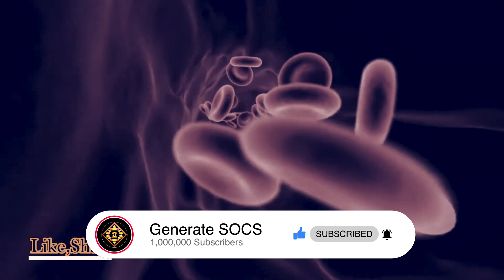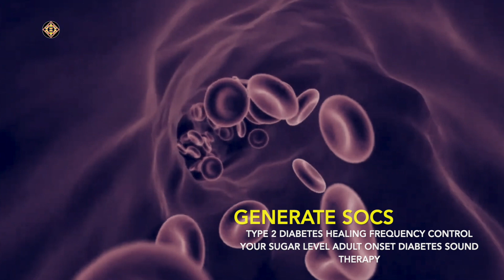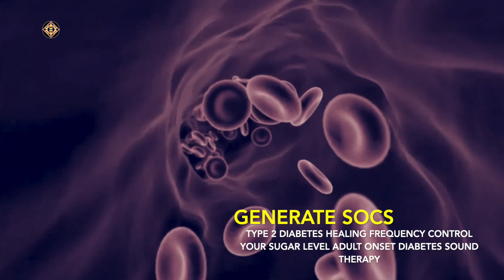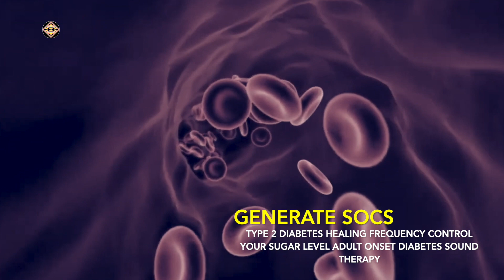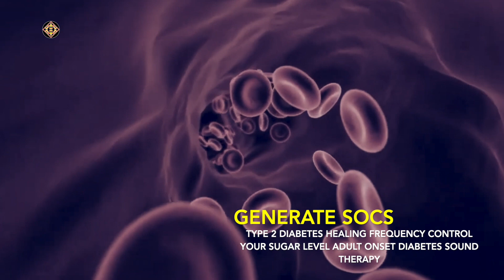TYPE 2 DIABETES HEALING FREQUENCY CONTROL YOUR SUGAR LEVEL ADULT ONSET DIABETES SOUND THERAPY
TYPE 2 DIABETES HEALING FREQUENCY CONTROL YOUR SUGAR LEVEL ADULT ONSET DIABETES SOUND THERAPY Health Cure by Generate SOCS (SOUL OF CHAKRAS SOUND)

🔆 (Note: To experience the best sound, Use a pair of headphones. Listen to this music in a quiet place for at least 10 minutes daily "If Possible". If you are a beginner then don't try to fit too much at once. A recommended of 15 minutes listening, a few times a week for 4 weeks is sufficient for you to feel the healing properties of binaural beats & isochronic tones frequencies. I would then recommend you to sit with yourself, journal down how you feel and if you feel any differences from how you were a month ago.)
*Headphones Recommended
General Morning or Early Afternoon : 8-10 minutes using
General Evening (Better Rest) : 8-10 minutes using

|| Recommended videos from SOUL OF CHAKRAS SOUND ||

Love from Generate socs SOUL OF CHAKRAS SOUND ❤

Generate SOCS SOUL OF CHAKRAS SOUND - Binaural Beats YouTube Channel, We provide you all music that can impact you in a positive way and no doubt music is the best stress relieving and healing vibes. We all know that Music has such powers that can bring transformation into one's life. And as We humans are all surrounded by full of stress, pain and lack of strength, peace, confidence, wealth, freedom, focus and much more in this fast moving world. So, this YouTube Channel is dedicated to everyone who's under stress,who's in need of a friend to bring some joy and entertainment for him/her out there. We creates peaceful and relaxing meditation music with Binaural Beats Frequencies for meditation to heal you and bring positive changes in your body, mind and spirit immensely.

🔆 Note:The binaural beat provided is not meant to replace or substitute the recommendations or advice of your physician or health care provider. This video should not be used for diagnosing or treating a health problem or disease. If you believe you have a medical condition or problem contact your health care provider.